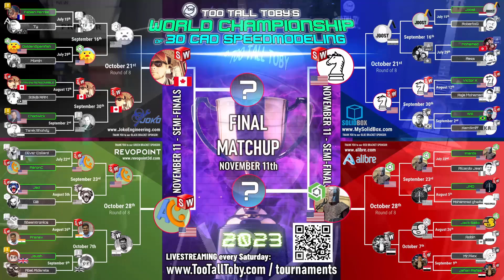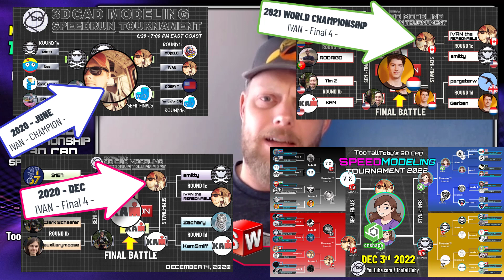Meet the FINAL 4 runners!! Interview - Part 1 of 3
Huge congratulations to our FINAL 4 runners in the tootalltoby World Championship of 3dCAD speedmodeling 2023!! In this 3 part interview we get to learn some fun facts about our runners!

In this cad vs cad tournament we saw 8 different CAD systems!

Who will win it all???

REVOPOINT
Founded in 2014, REVOPOINT aims to make 3D scanners more accessible and affordable to empower designers, makers, engineers, car enthusiasts, and many others to take advantage of time and cost-saving 3D models.

ALIBRE
Alibre and its worldwide partner network power customers in 129 countries and every industry vertical.

SOLIDBOX
Need a computer designed to fit your CAD needs? Our friends at Solidbox can help you! They offer products that are optimized for CAD users, including desktops, laptops, and peripherals. In addition to products offered, Solidbox can assist with project-based training to help engineers and designers learn new programs and explore new functionality while working on their project.

Joko Engineering - bringing you the BEST in 3D CAD youtube content.  Visit Joko on his JokoEngineering youtube channel or at jokoengineering.com
JokoEngineering - Making all your 3D CAD dreams come true!

Certified SOLIDWORKS Expert TooTallToby will be talking about the upcoming season, and challenging the chat to speedmodel using 3D CAD!

Love dogecoin?  So do we!!
TTT DOGE wallet address:  DKfGVFe1SbeZCff3i3zPS34Wq8PafVs1Zf